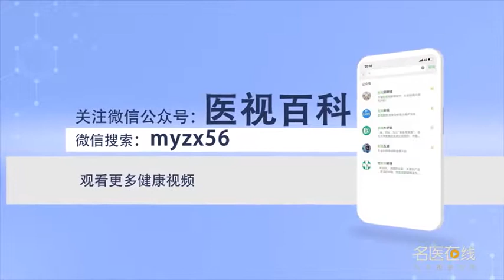如何确诊乳腺癌 代引海 陕西中医药大学第二附属医院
乳腺癌的确诊，首先要通过影像学的诊断，B超目靶和磁共振最终的确定。病理检查两个方面，一、发现包块以后在B超定位下穿刺活检。二、包块切除，送病理报告显示是乳腺癌，则最终得到确诊诊断。患者发现了乳腺包块，去医院检查以后，医生给开具了B超或者钼靶检查完以后，从B超单上能看到，乳腺包块的一个分类情况，分零级、一级、二级、三级、四级、五级，在四级的就要高度重视，要在专业的医生指导下去，进一步的去诊断治疗。

How to diagnose breast cancer
The diagnosis of breast cancer, First of all, through the diagnosis of imaging, The final determination of B-ultrasonic target and MRI. There are two aspects of pathological examination, First, after finding the mass, puncture biopsy was carried out under the positioning of B-ultrasound. 2、 Mass removal, Send a pathological report showing breast cancer, The final diagnosis was made. The patient found a breast mass, After going to the hospital for examination, After the doctor prescribed B ultrasound or molybdenum target examination, We can see from the B-ultrasound sheet, A classification of breast masses, It is divided into three levels: level 0, level 1, level 2, level 3, level 4 and level 5, We should attach great importance to those at the fourth level, Under the guidance of professional doctors, Further diagnosis and treatment.